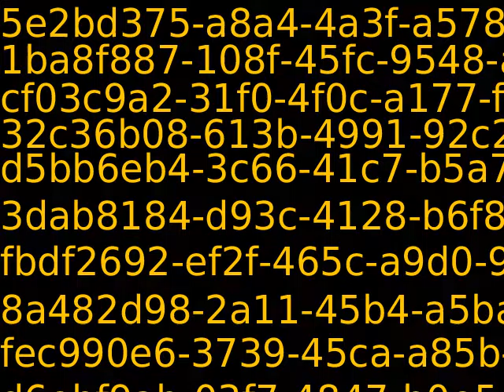PUB11383_94281_new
Content_PUB11383_94281